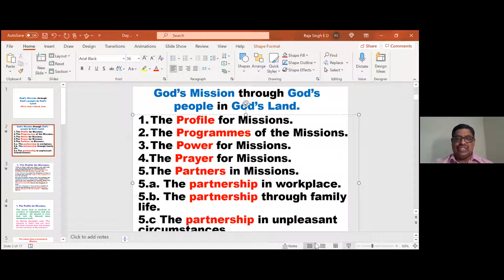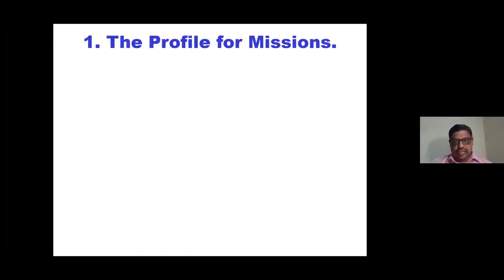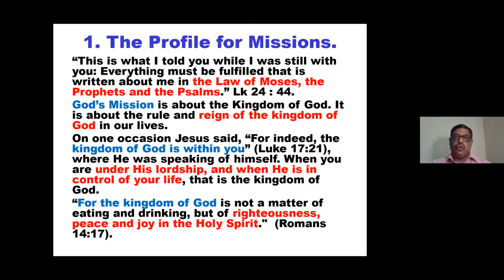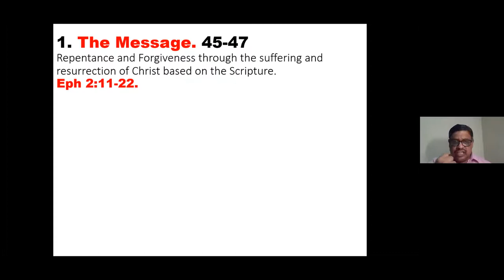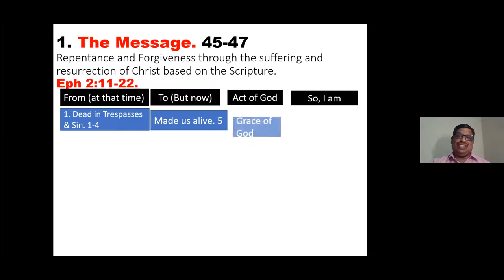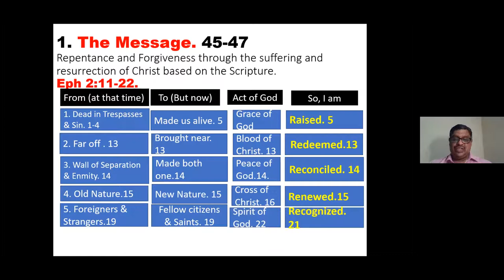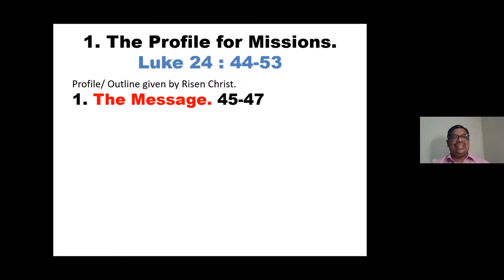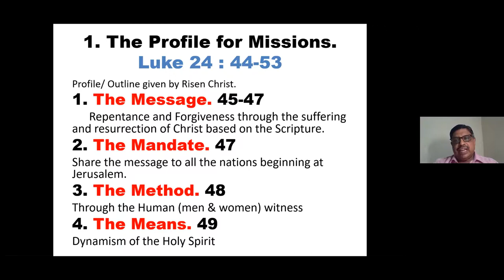St. Paul's Church - Bible Study - Rev. Dr. Raja Singh Elias - 4th June '21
Bible Study on "God's mission through God's people in God's land" - Session 1